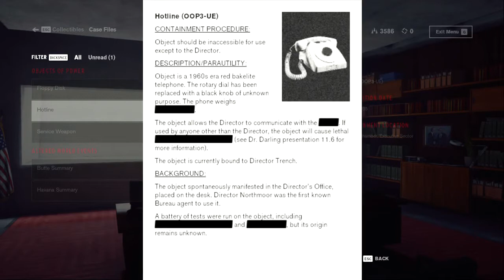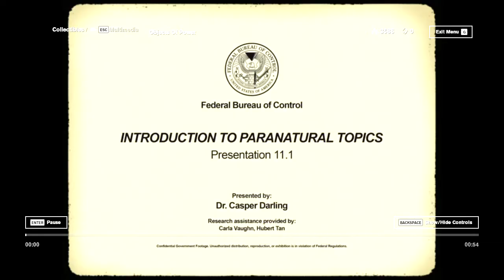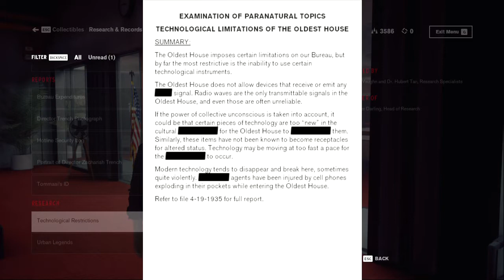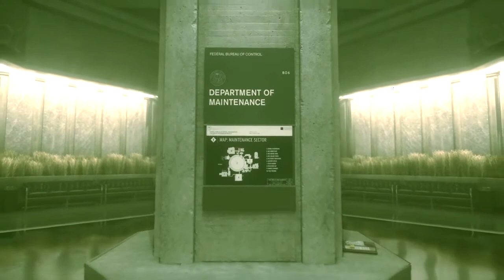Control Gameplay Walkthrough 6 (No Commentary) How to beat Uknown Caller part 4-Directorial Override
How to beat Uknown Caller part 4
How to beat Directorial Override part 1